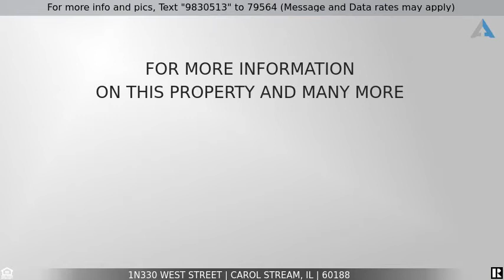Priced at $419,900 - 1N330 West Street, Carol Stream, IL 60188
Home for Sale in Carol Stream

If you're looking for a home in the sought after Wheaton school district and lower Carol Stream taxes, look no further! This updated split-level home is located on a double lot on the border of Wheaton. The huge yard features a fence and lots of trees for privacy. Two additions, making this a one -of-a-kind split level, include a grand living room with vaulted ceilings and loft overlooking, and a master bedroom with en suite and walk-in closet. This 2800 sq ft home has 5 bedrooms and 2.5 bathrooms. There are 2 basements, 1 finished, 1 finished. New, white eat-in kitchen with stainless steel appliances and granite countertops. Gorgeous hardwood floors and new carpet on upper level. Two car garage with extra wide driveway. New AC and furnace last year. New roof, gutters, and siding in the last 5 years. Convenient location is just a few blocks to Wheaton North High School. Retail, restaurants and Metra train station all nearby. You won't want to miss this house!!